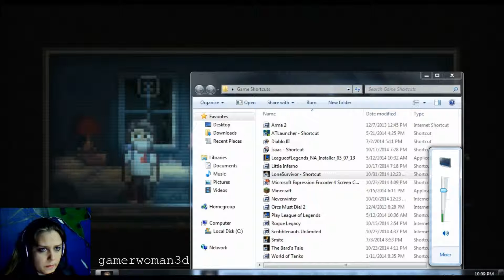Halloween Special 2014! Ep 4 - The Director (gamerwoman3d plays Lone Survivor)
We're backtracking a bit to find The Director.  The Man in the Box tells us not to come see him for a while.